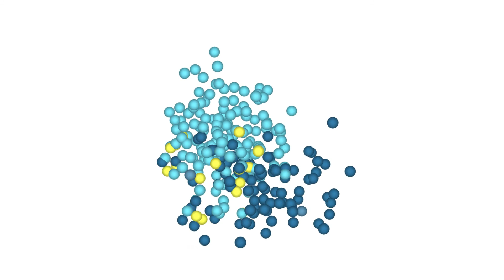5 idées préconçues qui nous empêchent de partir naviguer tout de suite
Parfois, surtout lorsqu'on débute, on attend les conditions parfaites pour faire des sorties en mer, malheureusement, il est très rare qu'elles soient réunies.

Je vous donne 5 exemples de choses qui peuvent nous empêcher de sortir en mer que faire pour y remédier.

Au programme
 1/ "Je dois completer ma liste de choses à faire avant de partir
2/ "Je ne me sens pas prêt pour aller au large"
3/ "J'attend la météo idéale"
4/ "Je dois absolument acheter "ça" avant de partir"
5/ "Je ne suis pas bricoleur et si quelque chose casse, je ne pourrais pas réparer"